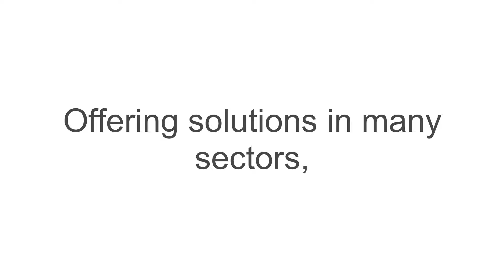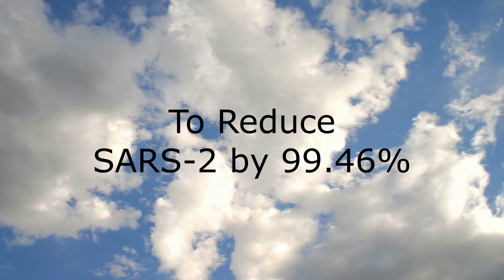PuraShield 500 - Why choose PuraShield as your fast and effective clean safe air solution?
Why choose PuraShield as your fast and effective clean safe air solution?

■ Over 50 years of evolving expertise.
■ Fast and effective removal of airborne pollutants such as viruses, bacteria, mold and pollen.
■ Uses a patented disposable 4-layer filter including a Chemical ionization & HEPA filters.
■ 3rd Party tested to reduced SARS-2, the host of Covid-19 by 99.46%
VIRUS                  REDUCTION RATE
HINI                      99.91%
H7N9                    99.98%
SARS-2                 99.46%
■ Compact & mobile.
■ Trusted to protect some of the globes most recognisable brands, from works of art and master pieces, to Silicon Valley tech giants

SUTABLE FOR AREAS
■ Areas with a large footfall
■ Ideal for protection in offices & workshops
■ Conference & meeting rooms
■ Domestic & residential dwellings
■ Education facilities
■ Retail, Hospitality & Leisure